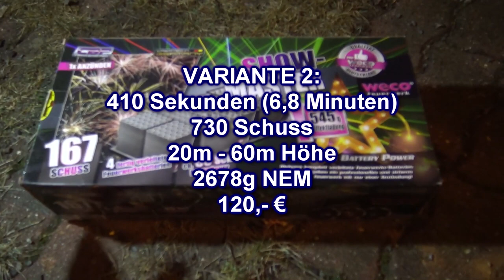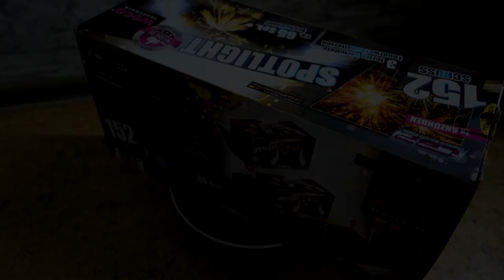4 Feuerwerk Varianten für ein optimales Feuerwerk und kleines Budget - Alles Weco-Discounter Artikel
Do it yourself Empfehlung! Feuerwerksbatterien nur unfachmännisch in nachfolgenden Reihen verbinden und auf einer Palette anbringen!
(Nötig dafür: 1 Euro-Palette, 1x Heißklebepistole mit Kleber, 1x 10m Zündschnur von Amazon).

Variante 1 "Aldi und Lidl United":
1. ALDI / ELYSIUM / Eruption / 2,49 € / 20 Sek. / 20m / 16 Schuss
2. ALDI / Heavy Metal Reloaded / 12,99 € / 30 Sec. / 50m / 19 Schuss
3. ALDI  / Dragonfire / 19,99 €  / 40 Sek. / 50m / 51 Schuss / Fächerung
4. ALDI / Poison / 3,99 € / 35 Sek. / 30m / 16 Schuss
5. LIDL / Discovery / 2,49 € / 20 Sek. / 35m / 16 Schuss
6. ALDI / Tristan / 4,99 € / 30 Sek. / 35m / 19 Schuss
7. ALDI / Big Boom Bastic / 9,99 € / 25 Sek. / 35m / 20 Schuss / Fächerung
8. ALDI / Van Gogh / 7,99 € / 45 Sek. / 50m / 83 Schuss
9. LIDL / Stormy Flash / 12,99 € / 25 Sek. / 40m / 13 Schuss
10. ALDI / Rockstar / 14,99 € / 50 Sek. / 40m / 56 Schuss
11. LIDL / Spotlight / 17,99 €  / 65 Sek. / 50m / 152 Schuss
12. LIDL / The New Beastmaster / 13,99 € / 30 Sek. / 55m / 18 Schuss

385 Sekunden (6,5 Minuten) Dauer, 646 Schuss, 125,- €
3197g NEM - Netto Explosivstoffmasse

Variante 2 "Full Lidl Power":
1. LIDL / Showmaster / 29,99 € / 85 Sek. / 167 Schuss / Fächerung
2. LIDL / Spotlight / 17,99 € / 65 Sek. / 152 Schuss
3. LIDL / Stardust / 22,99 € / 110 Sek. / 131 Schuss
4. LIDL / Perfect Illusion / 27,99 € / 90 Sek. / 208 Schuss
5. LIDL / Matrix / 6,99 € / 30 Sek. / 54 Schuss / Fächerung
6. LIDL / The New Beastmaster / 13,99 € / 30 Sek. / 18 Schuss

410 Sekunden (6,8 Minuten) Dauer, 730 Schuss, 120,- €
2678g NEM - Netto Explosivstoffmasse

Variante 3 "Lazy Bastard":
LIDL / The New Beastmaster / 13,99 € / 30 Sek. / 18 Schuss
LIDL / Stormy Flash / 12,99 € / 25 Sek. / 13 Schuss
LIDL / Daredevil / 14,99 € / 35 Sek. / 31 Schuss / Fächerung
ALDI / Rockstar / 14,99 € / 50 Sek. / 56 Schuss
Kaufland / Top Scorer / 78,- € / 120 Sek. / 128 Schuss / Fächerung   250 Sekunden (4,12 Minuten) Dauer, 235 Schuss, 130,- €
2669g NEM - Netto Explosivstoffmasse

Variante 4 "Buuuum!":
LIDL / Spotlight / 17,99 € / 65 Sek. / 152 Schuss
ALDI / Van Gogh / 7,99 € / 45 Sek. / 83 Schuss
LIDL / Black Ice / 17,99 € / 40 Sek. / 47 Schuss / Fächerung
Aldi / Sky of Diamonds / 49,99 € / 130 Sek. / 152 Schuss
345 Sekunden (5,76 Minuten) Dauern, 483 Schuss
3565g NEM - Netto Explosivstoffmasse

PS.:
Alles im Video ist GEKLAUT. Es tut mir leid. Ich bin zu faul Quellen anzugeben. Falls jemand ein Problem damit hat: Sorry. Falls es DEINE Hand im Video ist. : Besser als dein Gesicht !
Ihr könnt auch einfach euer Geld sofort verbrennen, das geht schneller. oder es spenden an die Ukraine, die Böllern dort ungewollt das ganze Jahr :(